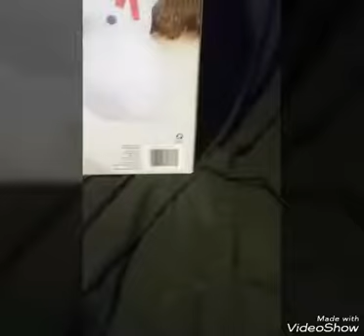"Chocolate Factory" [1]